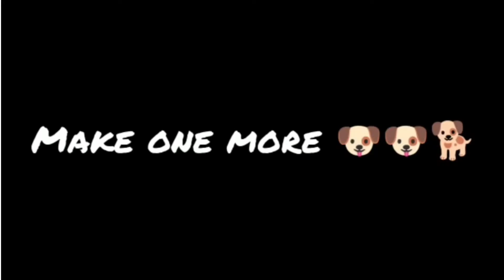Happy birthday my dog card#Made by Anusha#Happy birthday my dog#Craft with Anusha and Sasha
Hi friends welcome back to our channel sorry because we have uploaded our video late because we were busy with our studies but not there is another amazing craft from our side that is "HAPPY BIRTHDAY MY DOG CARD".
Watch our new video till end and if you like this video then you already know what to do

ID-craftwithanushandsasha235